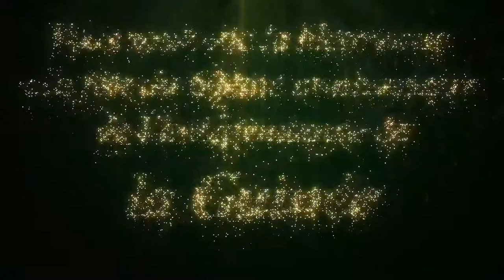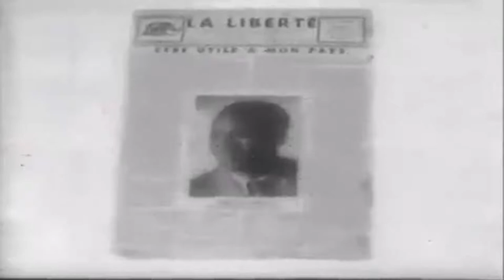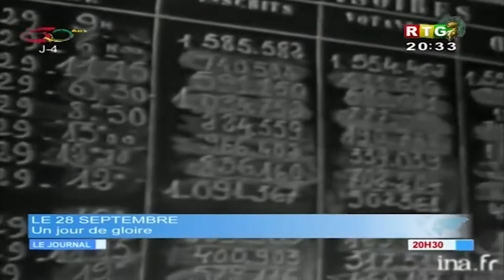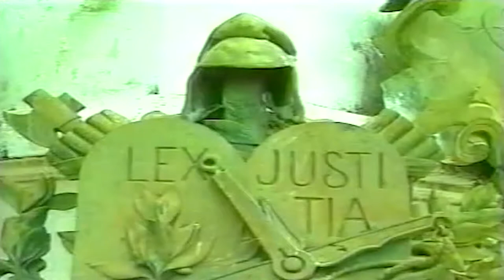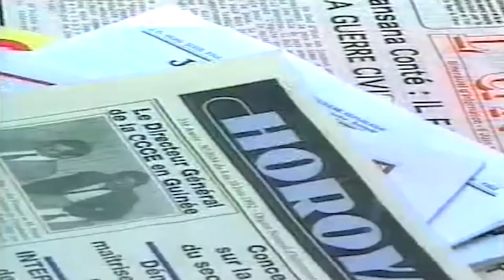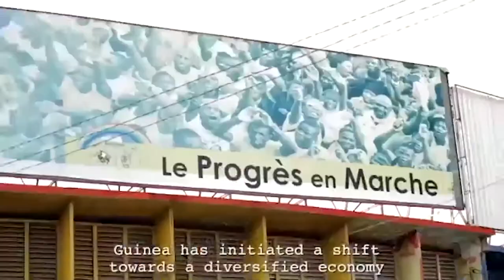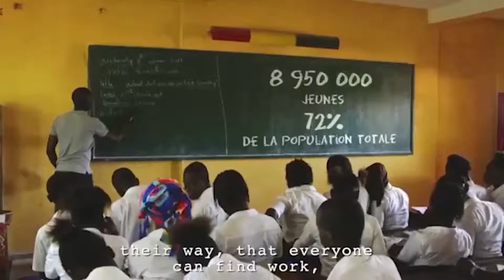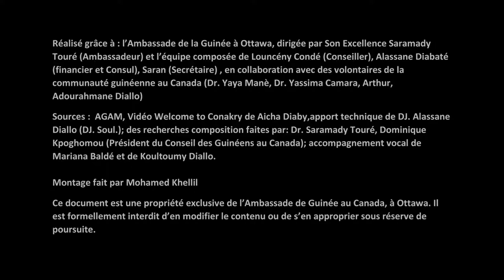Fête de l'indépendance de la Guinée.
L'ambassade de la Guinée au Canada
Vous souhaite la bienvenue à la fête du 60éme anniversaire de l'indépendance de la Guinée.
Ce jour mémorable du 2 octobre 2018